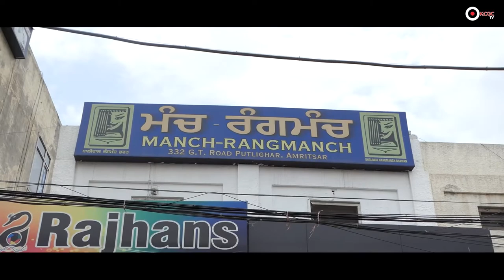ਪੰਜਾਬੀ ਰੰਗ ਮੰਚ ਦਾ ਬਾਦਸ਼ਾਹ : ਕੇਵਲ ਧਾਲੀਵਾਲ---ਇਕ ਮੁਲਾਕਾਤ-I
An Alumni of Khalsa College, Amritsar: Kewal Dhaliwal: An Interview-I